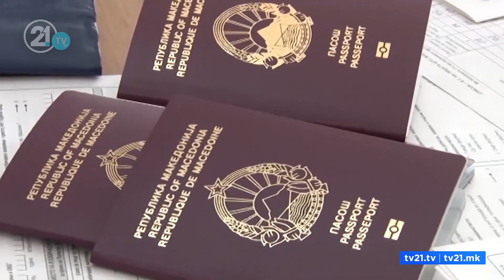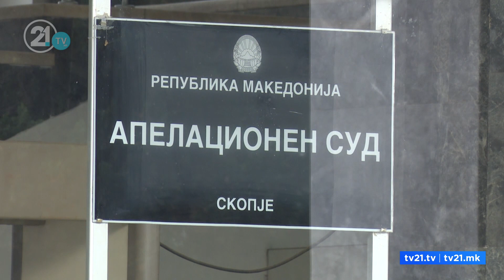Para një viti Mijallkov u zhduk për disa ditë! Kush do ta kthejë nëse zhduket përsëri?